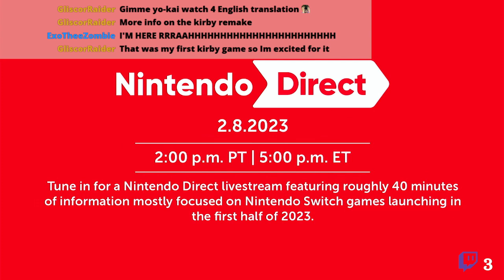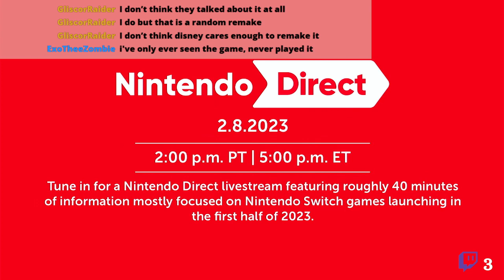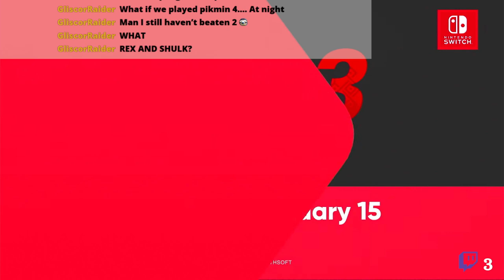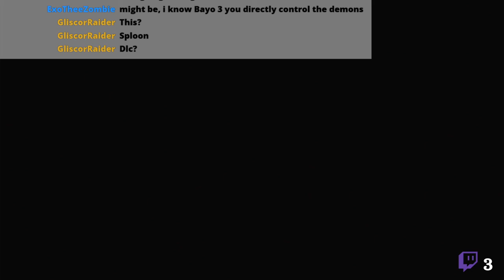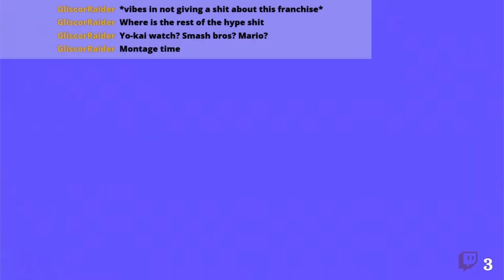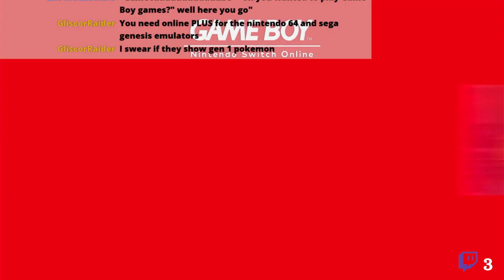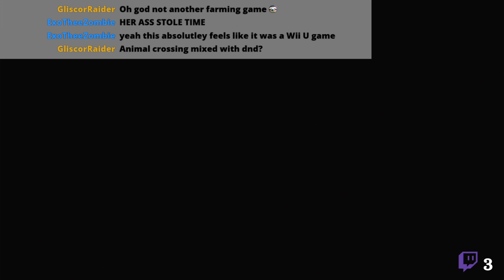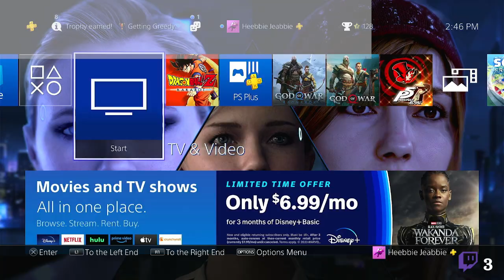Xenoblade Fans are FEASTING (Feb 2023 Nintendo Direct)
We check out what new games and old Nintendo are cooking up, and maybe lose our minds once or twice!

Go follow Esther, they’re pretty cool.

Wanna watch me live?